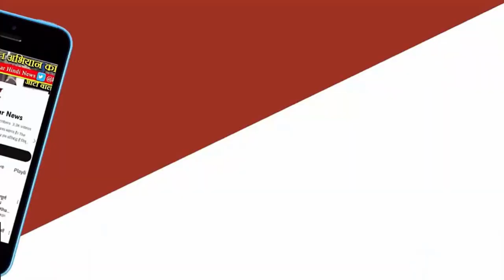Kanpur Breaking News: Hindi को बढ़ावा दिया तो हुआ Transfer. GST कमिश्नर ने विभाग पर लगाए गंभीर आरोप.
Kanpur: Hindi को बढ़ावा दिया तो हुआ Transfer. GST कमिश्नर ने विभाग पर लगाए गंभीर आरोप. Breaking News